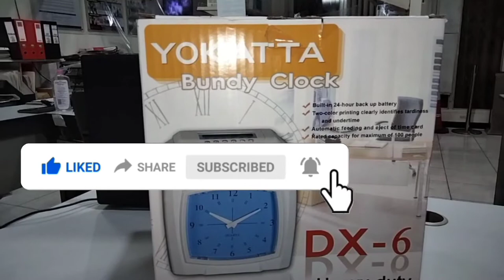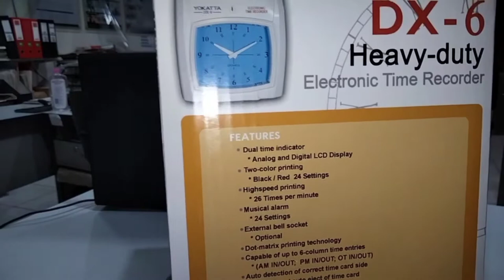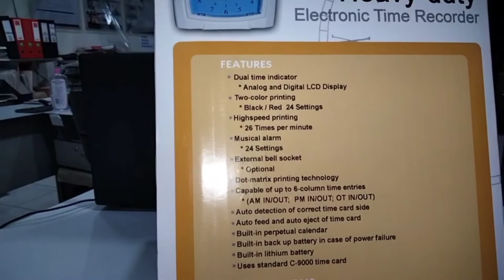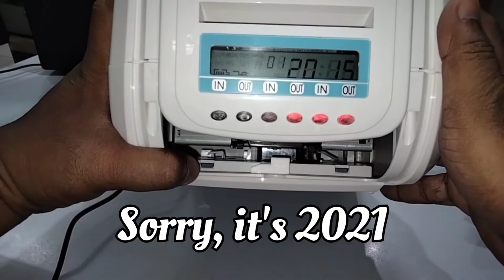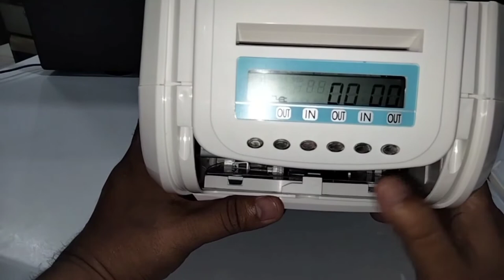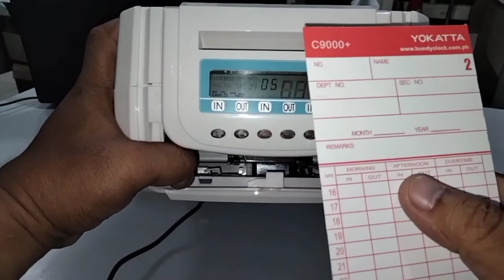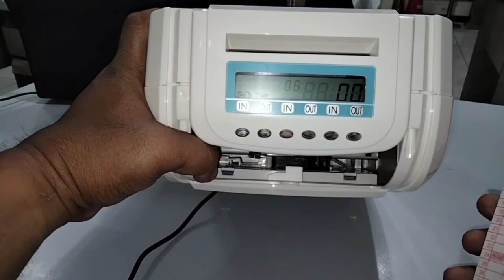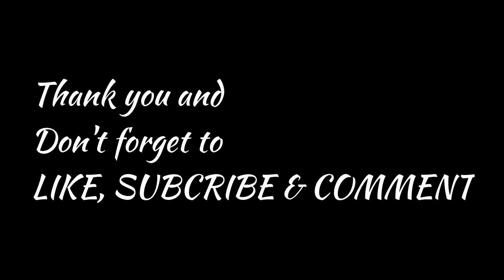How To Program Yokatta DX-6 Bundy Clock - Part 1 (Basic Programming)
Basic Programming of Yokatta DX-6 Bundy Clock - Part 1
1. Setting the year (Ex. 2021)
2. Setting the date (Ex. 0721 - July 21)
3. Setting the time (Ex. 2100 - 9:00PM) - When setting time for bundy clock always use 24 hours format.
4. Setting the day line change time - next vlog
5. Setting the printing position (default - 08 08)
6. Setting correct time card side detection

Please support this Youtube Channel!